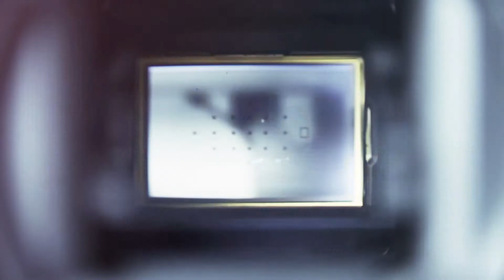Ortadoğu Haber - Günün Haberleri (17/08/2020)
Günün haberleri video özeti, son 24 saatin önemli haberlerini mercek altına alıyor. Bugünün önemli gelişmeleri arasında “17 Ağustos depreminin 21. yıl dönümü” ve “Milli Savunma Bakanı Akar: Libya’nın meşru hükümetinin yanındayız” haberleri öne çıkıyor.